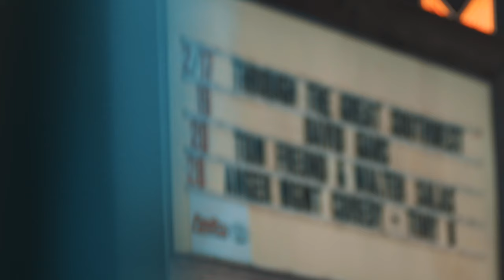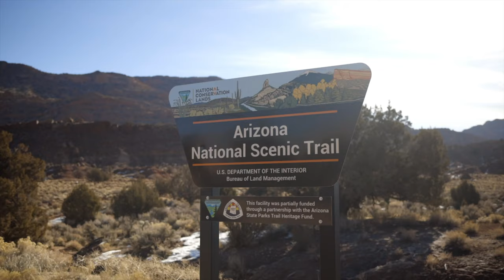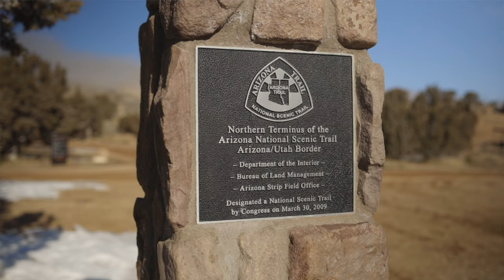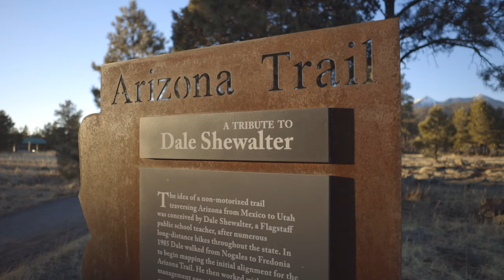Arizona Trail Documentary: First 5 Minutes - 2 Year Anniversary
Join Director Darwin Rakestraw in celebrating the 2 Year Anniversary of Through the Great Southwest, by watching the first 5 minutes of the film. Pull up a chair, grab a tasty beverage and enjoy!

100% of the proceeds go directly to The Arizona Trail Association!